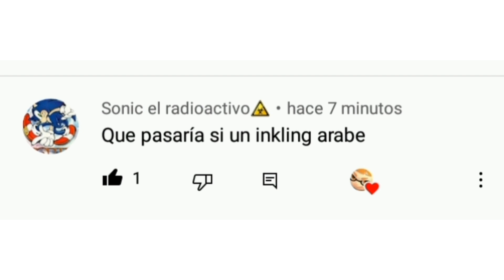¿Inkling Ind, Afg, Mon y Ara?